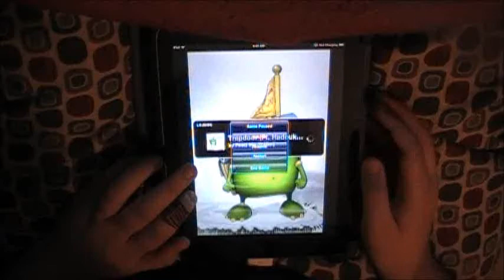TTRel - Trapdoor 100% FC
Really fun chart by thirdHEARTBEAT. Theme by crayne777 and PrinceOfTTR